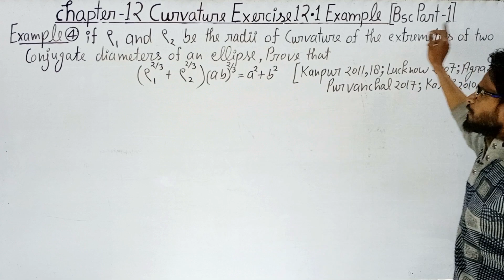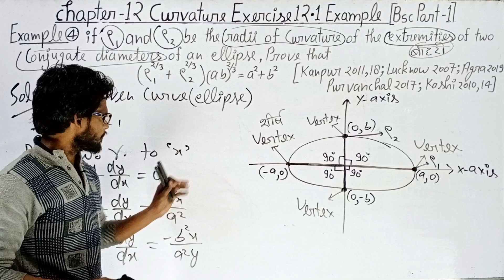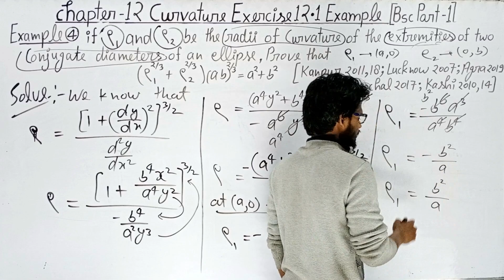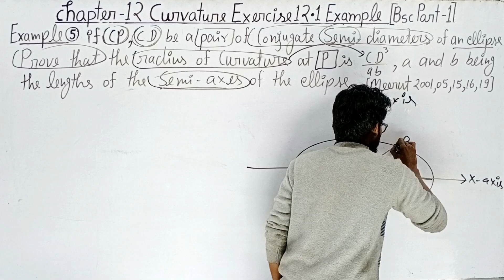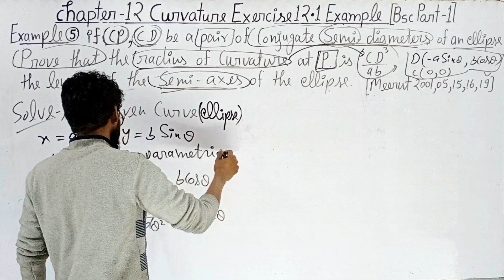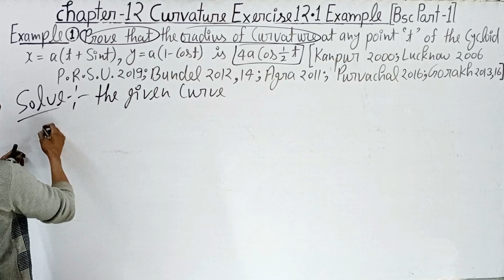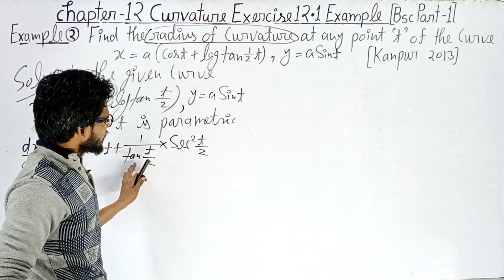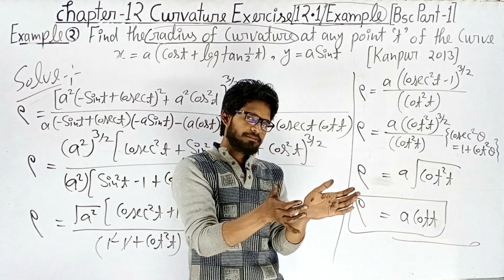BSc 1st year maths |Chapter 12 Curvature |Exercise 12.1 Example Solve |radius of curvature Bsc maths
Integral calculus playlist Link chapter 1st

BSc 1st year math Semester-1 differential calculus | Semester 1st BSc 1st year math differential calculus | BSc 1st year maths  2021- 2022 Semester 1st | Semester 1st 2021- 22 differential calculus | chapter 12 Curvature | Exercise 12.1 Complete Question Solve